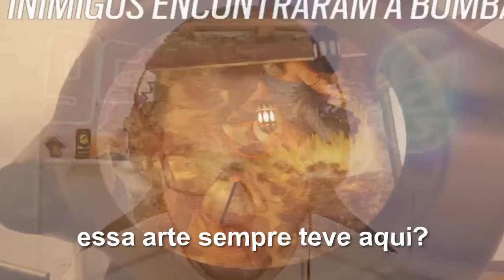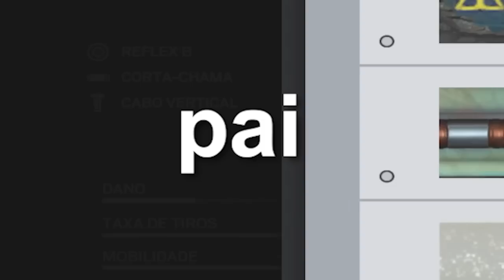COMO NÃO JOGAR RAINBOW SIX em 2022! Parte 2/4 - Rainbow Six: Siege Demon Veil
• COMO NÃO JOGAR RAINBOW SIX em 2022! Parte 1/4 - Rainbow Six: Siege Demon Veil